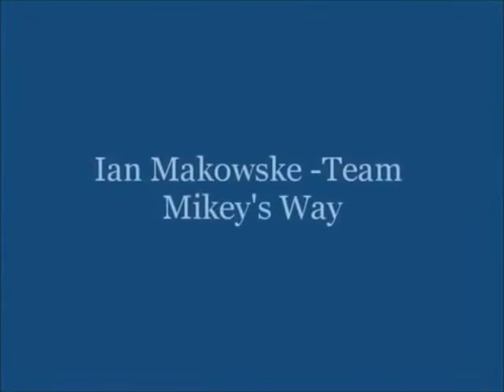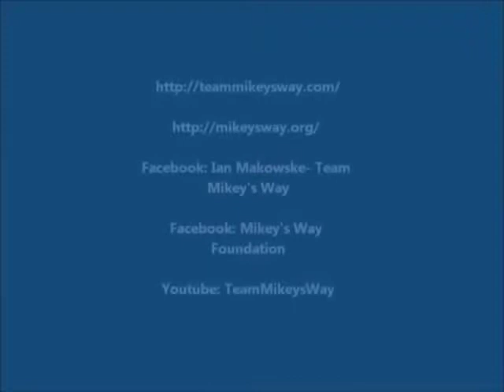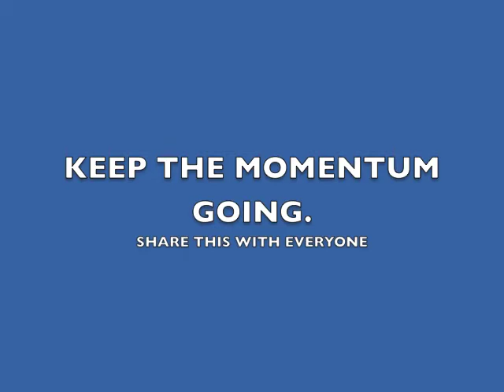Team Mikey's Way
ALL I CAN ASK IS THAT EACH OF YOU SHARE THIS WITH YOUR FRIENDS AND COLLEAGUES. You CAN make a difference.